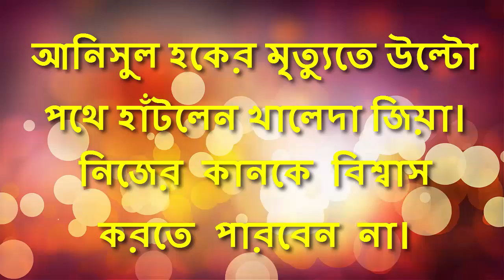আনিসুল হকের মৃত্যুতে উল্টো পথে হাঁটলেন খালেদা জিয়া | নিজের কানকে বিশ্বাস করতে পারবেন না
বৃহস্পতিবার রাতে দেওয়া শোকবার্তায় খালেদা জিয়া বলেন, ‘একজন সজ্জন মানুষ হিসাবে মেয়র আনিসুল হকের অকাল মৃত্যু অত্যন্ত বেদনাদায়ক। আনিসুল হক তার জীবোদ্দশায় নানামুখী কর্মকাণ্ডে নিজেকে যুক্ত রেখে সংশ্লিষ্ট সকলের কাছে নিজেকে ঘনিষ্ট করে তুলেছিলেন। সফল উদ্যোক্তা মরহুম আনিসুল হকের সুনাম ছিলো সর্বজনবিদিত’।